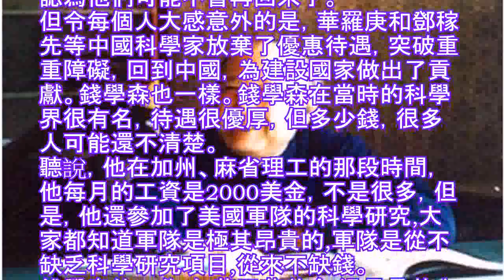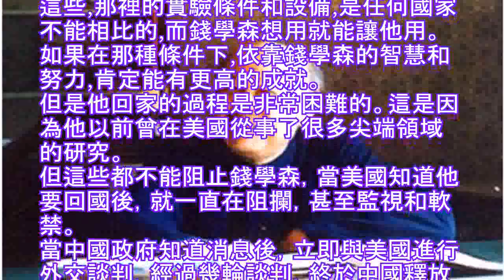錢學森為了回國放棄了什麼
新中國剛成立時需要很多人才來建設國家,但當時有很多傑出的科學人才都在美國,被攔著不讓回來,另一個原因是，美國給了這些科學家特別好的待遇，,許多人認為他們可能不會再回來了。
但令每個人大感意外的是，華羅庚和鄧稼先等中國科學家放棄了優惠待遇，突破重重障礙，回到中國，為建設國家做出了貢獻。錢學森也一樣。錢學森在當時的科學界很有名，待遇很優厚，但多少錢，很多人可能還不清楚。
聽說，他在加州、麻省理工的那段時間，他每月的工資是2000美金，不是很多，但是，他還參加了美國軍隊的科學研究,大家都知道軍隊是極其昂貴的,軍隊是從不缺乏科學研究項目,從來不缺錢。
錢學森的工作,年薪五萬美金,這是最基本工資,不加別的，如果他一個月兩個項目的話,每個項目提成五千美金,大致算算他的年薪大約23萬美金，那時大部分人每年的收入只有3000美元。
經濟收入對他來說不重要,還有一個是,當時華人在美國都會被歧視，但是整個社會都很尊重錢學森，這是很難實現的。除了這些,那裡的實驗條件和設備,是任何國家不能相比的,而錢學森想用就能讓他用。如果在那種條件下,依靠錢學森的智慧和努力,肯定能有更高的成就。
但是他回家的過程是非常困難的。這是因為他以前曾在美國從事了很多尖端領域的研究。
但這些都不能阻止錢學森，當美國知道他要回國後，就一直在阻攔，甚至監視和軟禁。
當中國政府知道消息後，立即與美國進行外交談判，經過幾輪談判，終於中國釋放了韓戰中11名美國俘虜作為交換，最終美國同意將錢學森送回國。
他回國後,積極參與建設新中國的國防和航空工業,不僅對我國的工業建設做出了無數的貢獻,還因為他的參與,讓中國兩彈的研究推動至少20年。